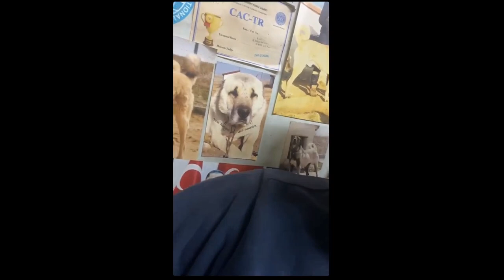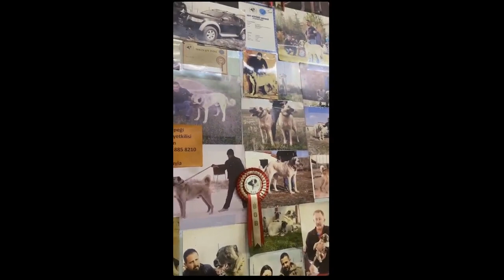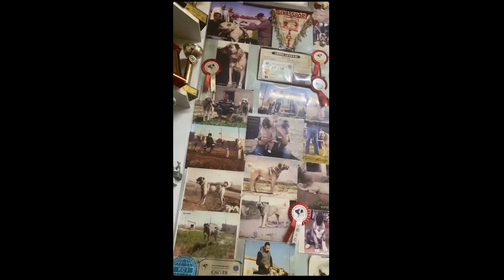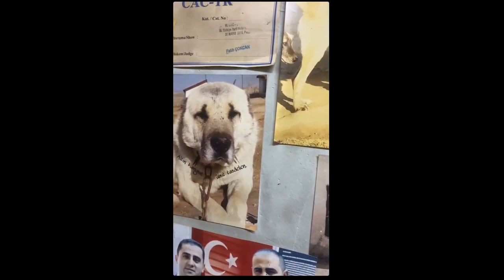YOK BÖYLE BİR MUHABBET, BARIŞ ÇİÇEK BİROL BAŞYİĞİT UMİT USTA UMUT TAŞDELEN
Birol Başyiğitin canlı yayınında Barış Çiçek Umit Usta ve güzel sesi ile Umut Taşdelen şarkılı türkülü kangal ve kurt muhabbetine doyum olmadı.